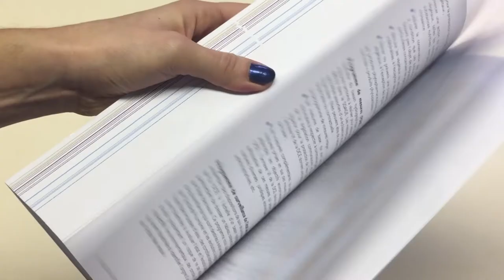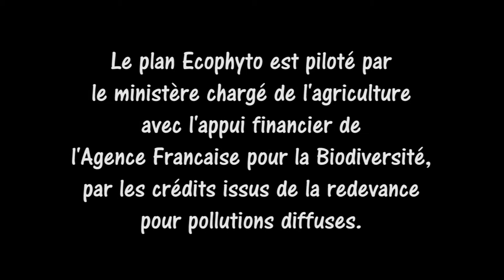Maison Régionale de l'Eau - L'info goutte que goutte - Ecophyto2 le retour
Ce clip a été réalisé dans le cadre du second plan Ecophyto visant à réduire l'utilisation des produits phytopharmaceutiques chez les professionnels mais aussi chez les particuliers... les phytopharmaceutiques, ce n'est pas automatique!